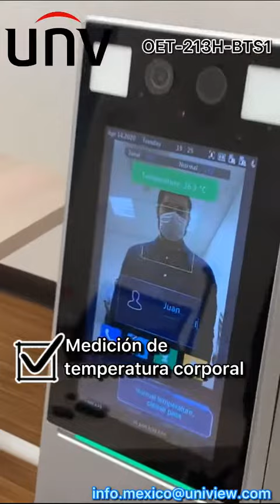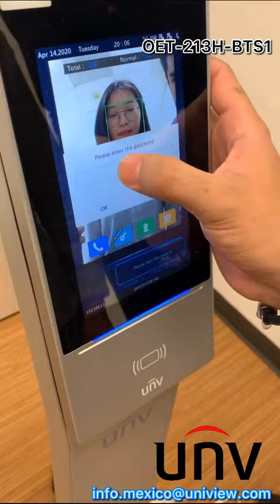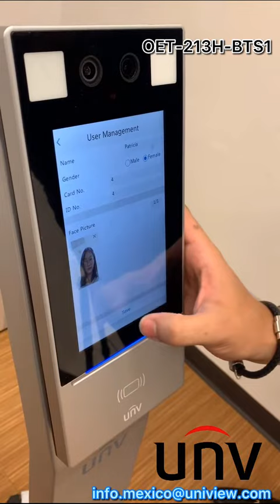OET-213H-BTS1 - Terminal de Control de Acceso Uniview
Con reconocimiento facial y módulo de detección de temperatura
Vinculación de la información facial y los registros de temperatura.